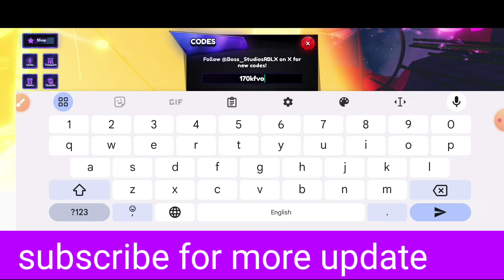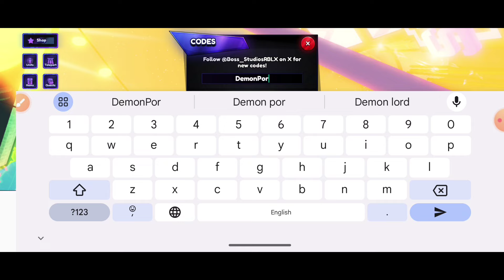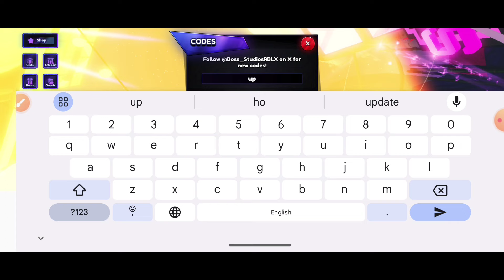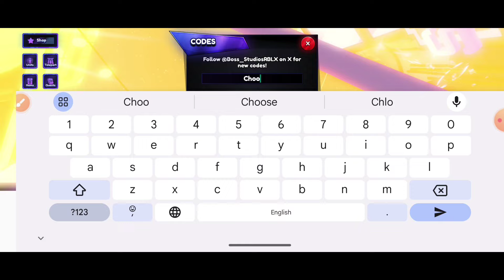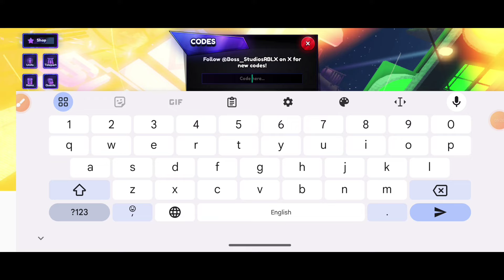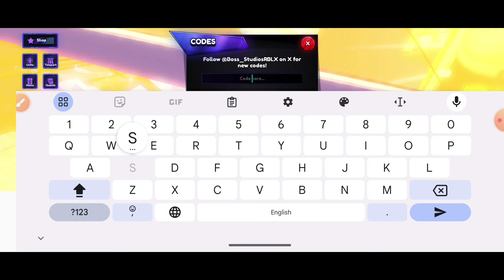NEWEST⚡ANIME LAST STAND CODES JUNE 2024 | ROBLOX ANIME LAST STAND CODES 2024 | ALS CODES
Roblox Anime Last Stand codes are the best way to get additional rerolls, emeralds, and gems so you can get the heroes you need for your base.

1: anime last stand codes
2: anime last stand
3: anime last stand update
4: update anime last stand
5: anime last stand code
6: anime last stand codes 2024
7: anime last stand new codes
8: roblox anime last stand codes
9: roblox anime last stand codes 2024
10: anime last stand secret

How do I redeem Anime Last Stand codes?
Fire up Roblox
Launch Anime Last Stand
Tap the codes button
Enter your code
Hit redeem
Enjoy your freebie!
11: anime last stand new update